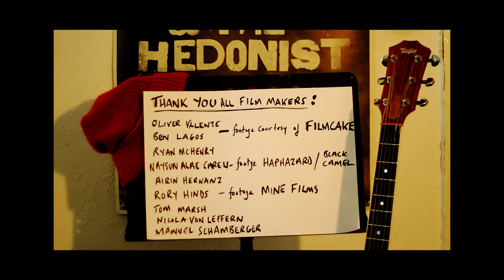Jim Kroft - Through My Weakness (Official Video)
"Trough My Weakness" opowiada historię życia Jima Krofta, z czasów kiedy przeniósł się do Berlina, gdzie mieszkał od 2007 do 2013 roku. Piosenka jest drugim singlem z albumu "Lunatic Lullabies".

Zanim Jim Kroft osiągnął sukces muzyczny, przeżył wiele wzlotów i upadków. Urodzony w Szkocji, szybko przeniósł się z Edynburga do Londynu, aby założyć pierwszy zespół w 2002 r. Po 5 latach, podczas których nie wydał żadnej płyty, przeniósł się do Berlina, posiadając jedynie furgonetkę i gitarę. Pragnąc awangardowego życia i z nadzieją na większe powodzenie, artysta zderzył się z trudną rzeczywistością mieszkając pierwsze miesiące jak bezdomny w opustoszałych budynkach. Przyczyniło się to do napisania płyty, która okazała się sukcesem w niemieckich radiach. Pierwszą płytę wydał z zespołem „Myriad Creatures“, a następnie zdecydował się na solową karierę, co okazało się strzałem w dziesiątkę.